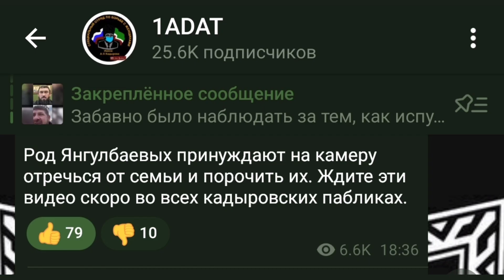Род Янгулбаевых принуждают на камеру отречься от семьи и порочить их.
Род Янгулбаевых принуждают на камеру отречься от семьи и порочить их. Ждите эти видео скоро во всех кадыровских пабликах.